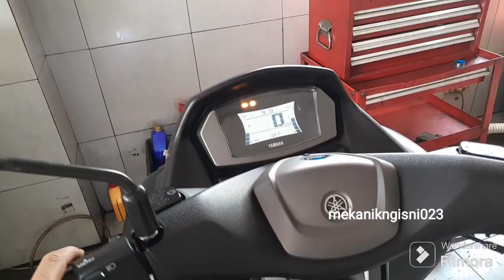AKIBAT MODIF BRACKET ENGINE ALL NEW NMAX JADI BREBET#allnewnmax155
Perhatkan kabel kabel sensor terutama kabel busi, cari posisi paling pas